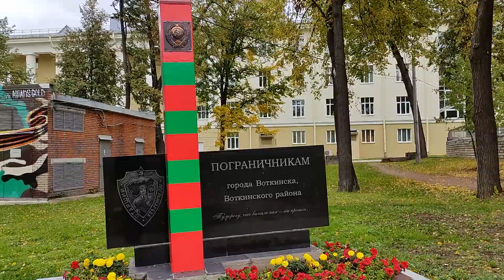В Воткинске (Удмуртия) обновили набережную!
Реконструкция набережной в Воткинске длилась довольно долго, да и сейчас еще не закончена. Город приобретает красивый ухоженный вид, Воткинский пруд обрамляет современная набережная. В день съемок было пасмурно и серо, небо заволокло тучами, бушевал сильный ветер. Воткинск казался суровым. Но это, я думаю вас не остановит, посмотреть новую набережную города!